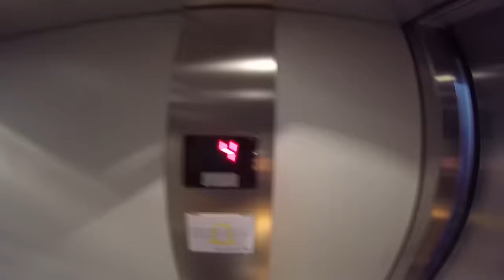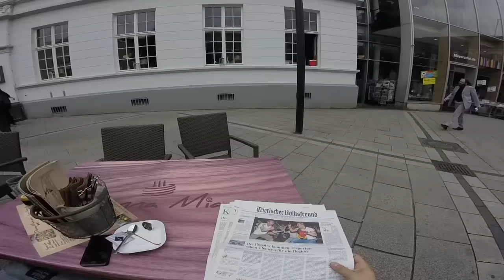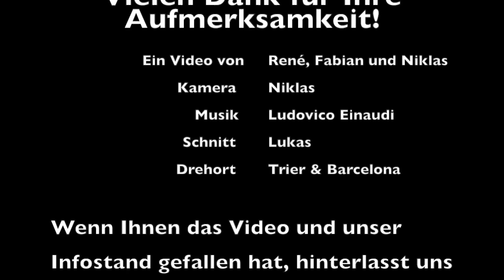Schizophrenie Simulation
Hierdurch soll zum Teil deutlich gemacht werden, wie sich ein Mensch mit einer Schizophrenie im Alltag fühlen kann.
(Dieses Video entstand im Rahmen eines schulischen Projekts)